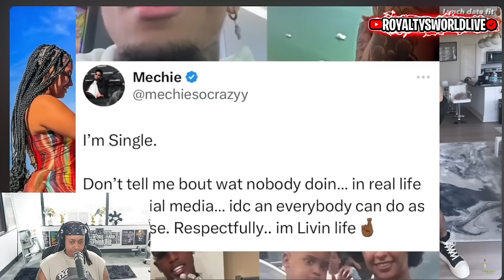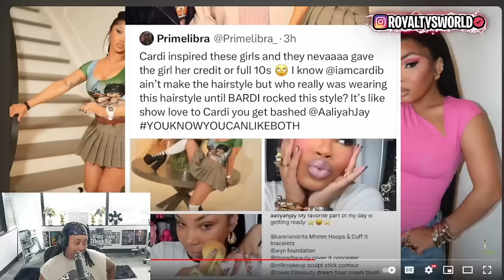Kayla Nicole Got Plastic Surgery 😳 Mechie Tired Of PPL Mentioning Carmen🤬 Runik Clears Jessika Name